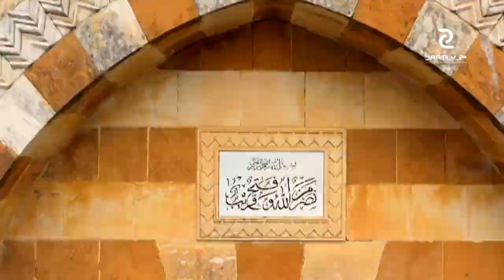(Salim Assaf) يا طالع صوب الجبل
Song by Salim Assaf

لا يحق لأحد استعمال او تحميل أي من اللقطات التالية تحت مسؤولية الملاحقة القانونية